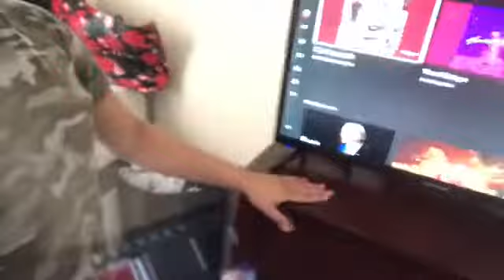Room Tour+EXTREME ROOM TRANSFORMATION PART 1😌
*Sub-Count*
😌 currently~207
🤩Sub-Goal~212

🤪F.A.Q🤪
•My Name Is Nevaeh!!!
•I’m 13 ( 8th Grade )
•Rockford ( Illinois )
•IPhone 8
•Editor? iMovie